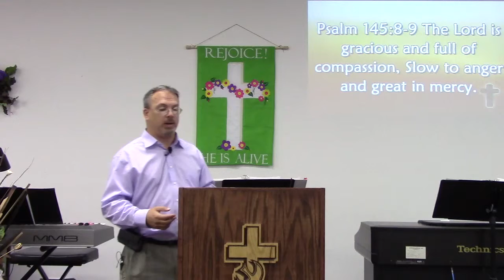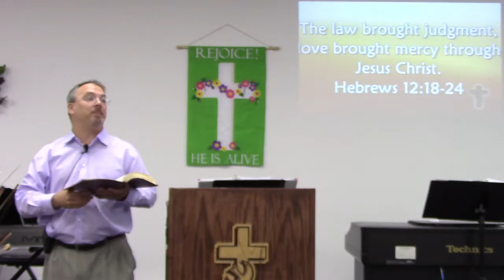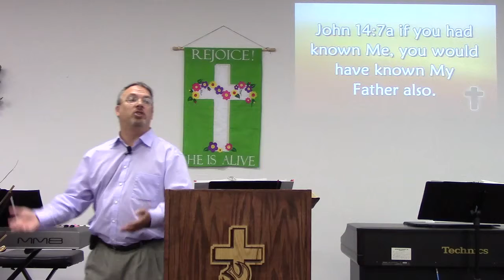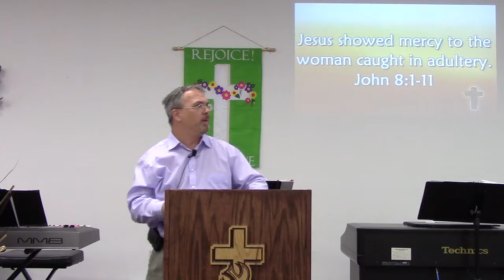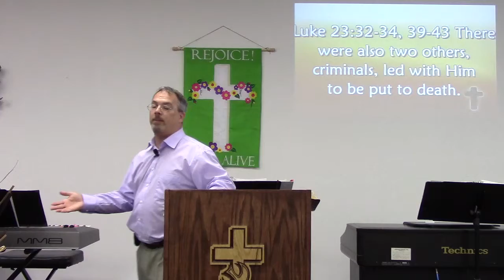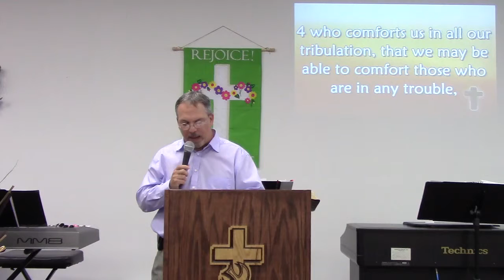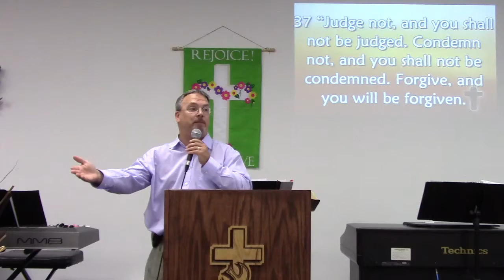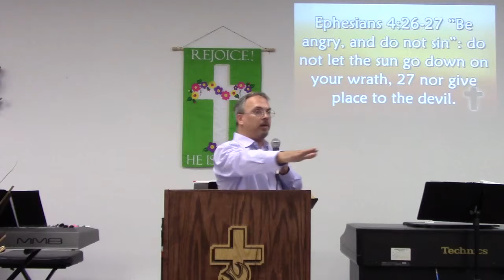The Father of Mercies 09-13-15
Pastor Carl Emerick preaches about "The Father of Mercies" at Real Life Church in Brownsville, TX on Sunday September 13th 2015